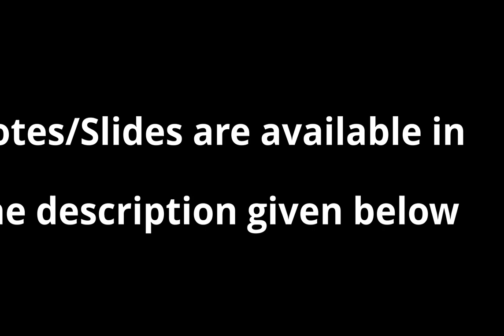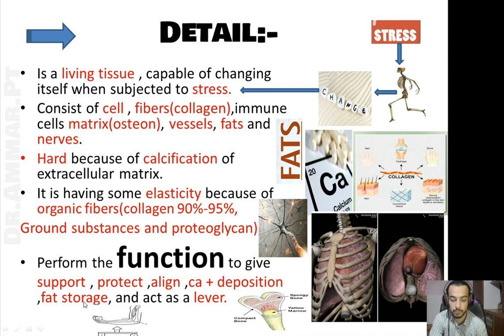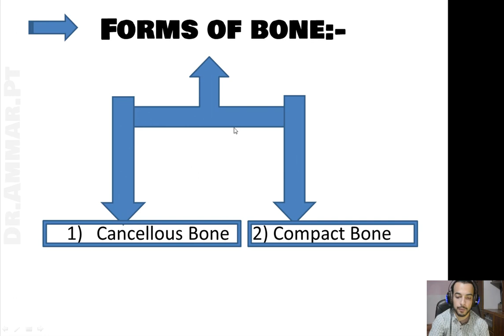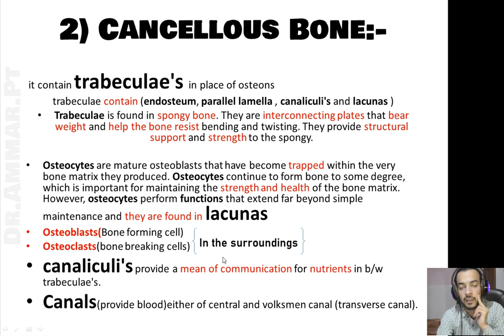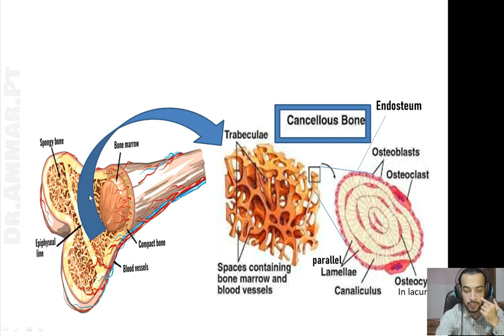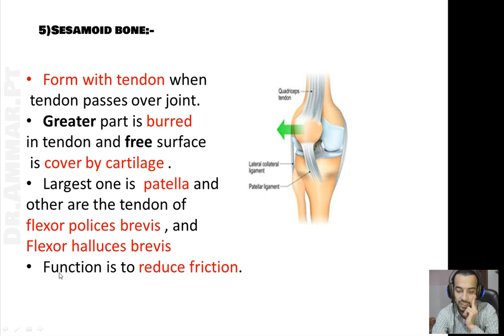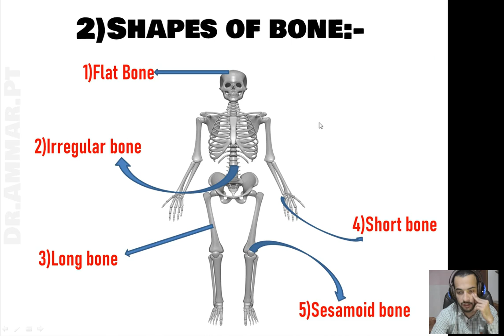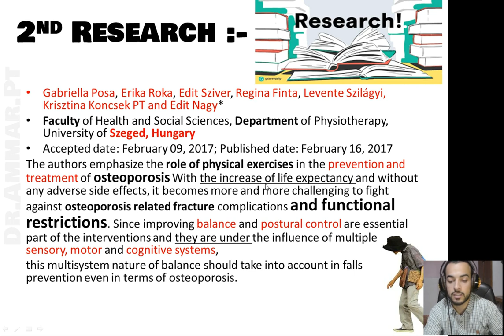Anatomy of the bone,structure,classification,form, growth of the bone in urdu/hindi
i am providing everything about bone with addition of research as well
it involve
anatomy of the bone
structure of bone
classification of bone
form of bone
and growth of the bone